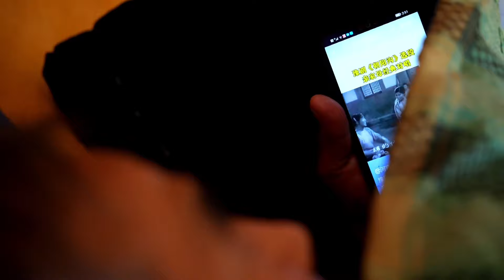老爸藏了3斤牛肉，闺女用来熬制一大锅牛肉酱，还连吃俩馍，真爽